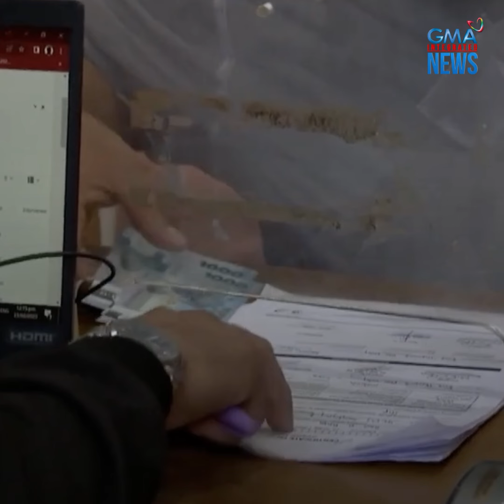July 2, 2024 | Philippines Today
Here are the latest stories from Philippines Today by GMA Integrated News:

- Marcos wants House to accommodate everyone who wants to attend SONA 2024
- Senators want ex-Cabinet official who lobbied for illegal POGOs named
- Board OKs P35 minimum wage hike for NCR workers
- DSWD eyes rollout of increased 4Ps cash grants next year
- Vehicle linked to missing beauty pageant bet, Israeli bf found in Tarlac